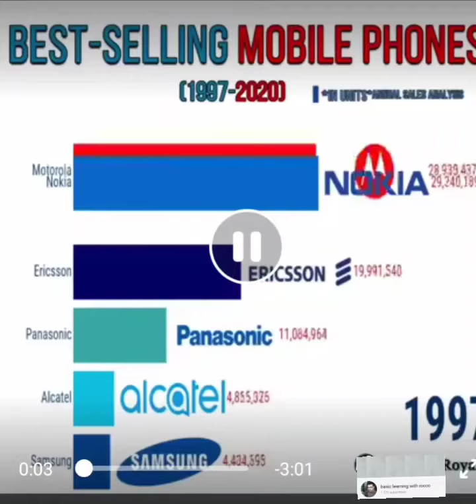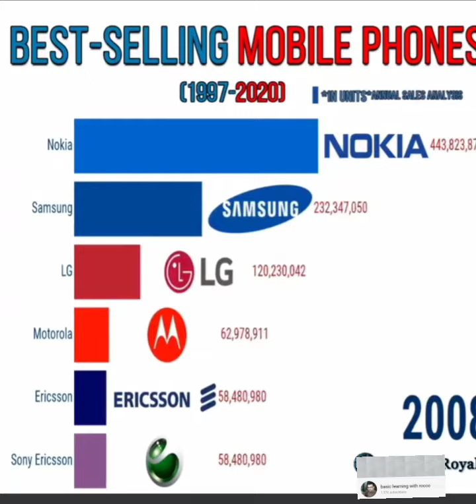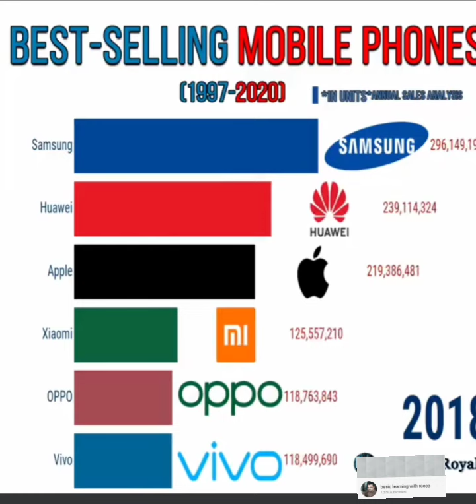best mobile selling ranking 1991-2020 by rocco